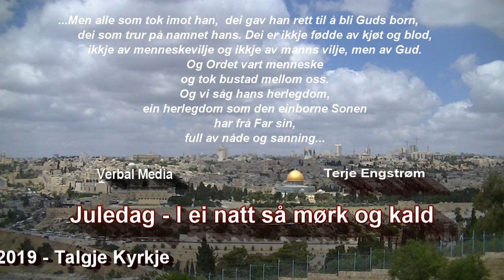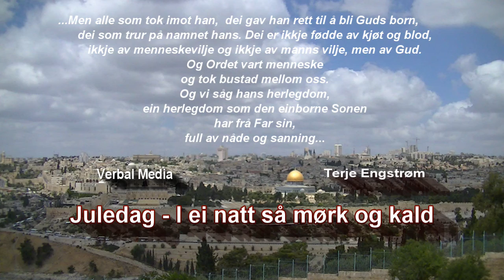Hesby Radio - Juledag 2019 - I en natt så klar og kald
Preike frå Talgje Kyrkje Juledag 2019

I opphavet var Ordet,
          Ordet var hos Gud,
          og Ordet var Gud.

    2 Han var i opphavet hos Gud.

    3 Alt vart til ved han,
          og utan han vart ikkje noko til.

          Det som vart til
    4 i han, var liv,
          og livet var lyset for menneska.

    5 Lyset skin i mørkret,
          og mørkret har ikkje overvunne det.

6 Eit menneske stod fram, utsendt av Gud; namnet hans var Johannes. 7 Han kom for å vitna. Han skulle vitna om lyset, så alle kunne koma til tru ved han. 8 Han sjølv var ikkje lyset, men han skulle vitna om lyset.

    9 Det sanne lyset,
          som lyser for kvart menneske,
          kom no til verda.

    10 Han var i verda,
          og verda vart til ved han,
          og verda kjende han ikkje.

    11 Han kom til sitt eige,
          og hans eigne tok ikkje imot han.

    12 Men alle som tok imot han,
          dei gav han rett til å bli Guds born,
          dei som trur på namnet hans.

    13 Dei er ikkje fødde av kjøt og blod,
          ikkje av menneskevilje
          og ikkje av manns vilje,
          men av Gud.

    14 Og Ordet vart menneske
          og tok bustad mellom oss.
          Og vi såg hans herlegdom,
          ein herlegdom som den einborne Sonen
          har frå Far sin,
          full av nåde og sanning.

Joh 1,1-14